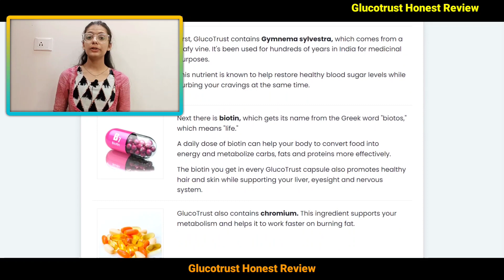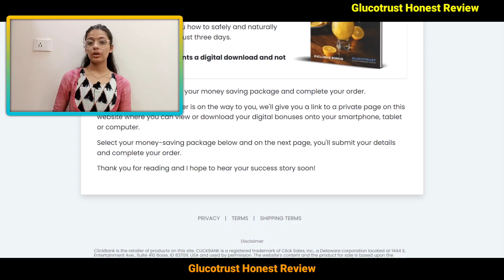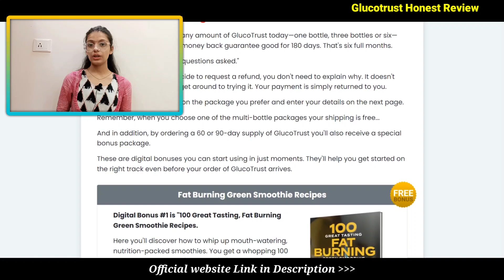Glucotrust Trust | Glucotrust Review | Glucotrust Customer Reviews | My Father's Experience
My father had been a diabetic since his 20's.

During last few months his blood sugar levels become abnormal.

It might have been due to the stress from his business.

My family was worried a lot because of his health.

That’s when I got to know about gluco trust from a popular heath website.

I ordered the supplement after checking all reviews on interenet.

However, now, all reviews on youtube are robot reviews. That's why I decided to make this video.

Yes, gluco trust works. It worked for my father and it will work for you.

There have been no side-effects because it's ingredients are completely natural.

Here are the ingredients of glucotrust

Gymnema Sylvestra: Gymnema Sylvestra is an herb that comes from a plant in the figwort family, native to India. The active ingredient in Gymnema Sylvestra is gymnemic acid which works to slow down the rate at which carbs are absorbed into your bloodstream when they're eaten. It also acts as an appetite suppressant, preventing you from feeling hungry when you don't need food and helping you eat less overall.

Biotin: Biotin is a water-soluble B vitamin that helps promote healthy skin and hair as well as support your metabolism and digestive system. This ingredient also works to reduce blood sugar levels by increasing the amount of insulin released into your body when extra energy is needed, thus preventing glucose absorption from carbs and sugars you eat after they've been broken down by your digestive tract.

Chromium: Chromium is an essential mineral that has been used for years to support weight loss efforts due to its ability to regulate blood sugar levels, improve insulin sensitivity, and reduce the number of carbs stored as fat. The active ingredient in chromium is chromium picolinate which works by increasing your body's sensitivity to insulin so that it's more effective at reducing blood sugar.

Manganese: Manganese is an essential trace mineral that's often used as an ingredient in supplements for weight loss and to improve energy levels. According to Act1diabetes, It helps support your body's ability to metabolize carbohydrates, proteins, and fats which helps you burn calories more effectively while also providing additional energy due to its role in the production of ATP (i.e. what our bodies use as a source of fuel).

Licorice Root: Licorice root is an herb that's been used in Chinese medicine for thousands of years and has been shown to help regulate blood sugar levels due to its active ingredient called glycyrrhizin.

Glycyrrhizin has been shown to reduce blood sugar levels by preventing the breakdown of carbohydrates in your body. It also acts as an anti-inflammatory agent which helps protect the cells in your body against disease and damage caused by inflammation over time.

How does GlucoTrust work?

GlucoTrust glucose management supplement works to support healthy blood sugar levels by providing the active ingredients gymnemic acid, biotin, chromium picolinate, manganese sulfate, cinnamon oil, and glycyrrhizic acid which reduce blood sugar levels in two ways.

The first is by increasing insulin sensitivity so that more glucose is taken up into cells where it's needed instead of being absorbed into your bloodstream. Secondly, these ingredients prevent the breakdown of carbohydrates (i.e. sugars and carbs) after they've been broken down by your digestive tract so that glucose isn't absorbed back into your bloodstream.

GlucoTrust formula also contains licorice root extract which helps regulate healthy blood sugar levels by reducing the rate at which amylase is released from your pancreas. It also supports healthy blood sugar levels by increasing the amount of insulin produced by your body and reducing inflammation which can damage cells and cause disease.

Benefits of GlucoTrust

—Supports healthy blood sugar levels

—Supports cardiovascular health

—Helps reduce food cravings

—Promotes healthy digestion and circulation

—Improves your sleep

Glucotrust Trust | Glucotrust Review | Glucotrust Customer Reviews | My Father Experince
GLUCO TRUST REVIEW 2022- BEWARE With GlucoTrust! Does GlucoTrust Work? How To TakeGluco Trust?